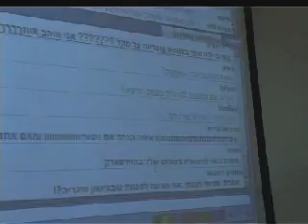ראיון עם אפרת גוש